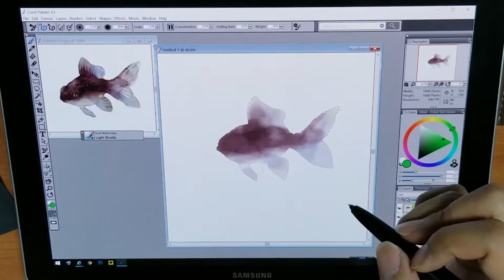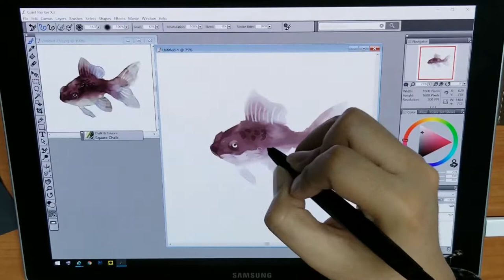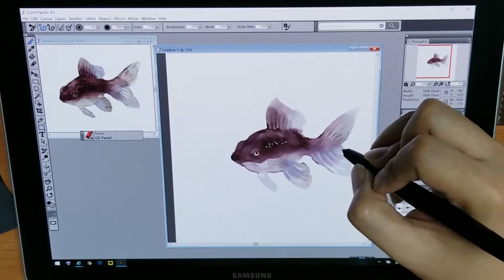[페인터] 컴퓨터로 수채화 느낌내기 - Corel painter 13 water color brush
컴퓨터로 수채화 느낌내기 - 페인터 13 워터칼라 브러쉬
water color brush in corel painter 13